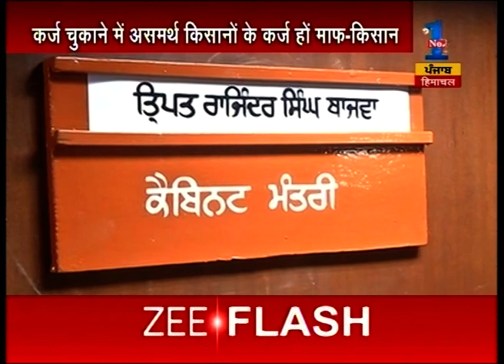Captain Amrinder Singh did meeting with Farmers associations